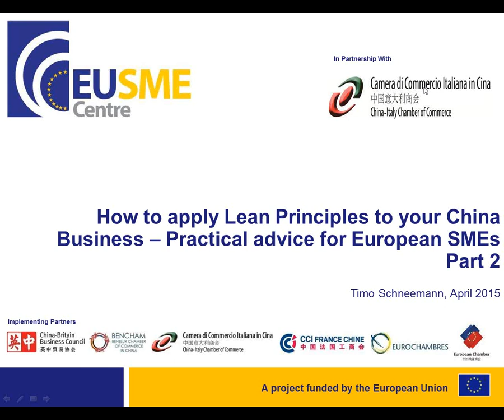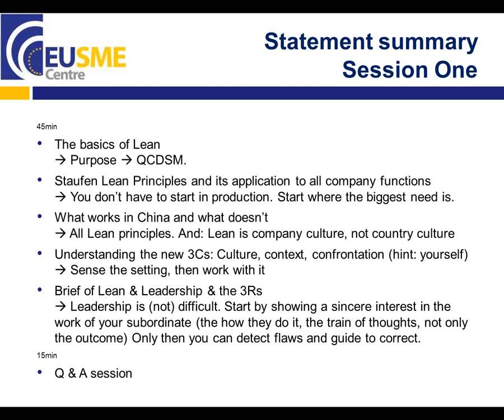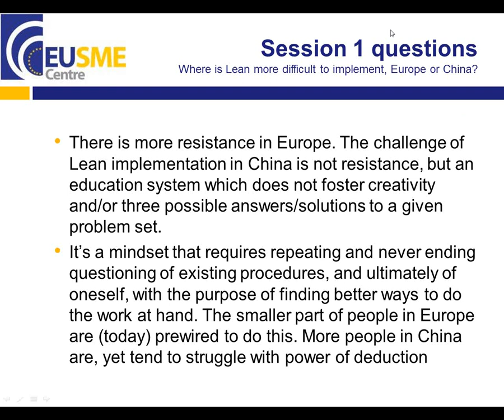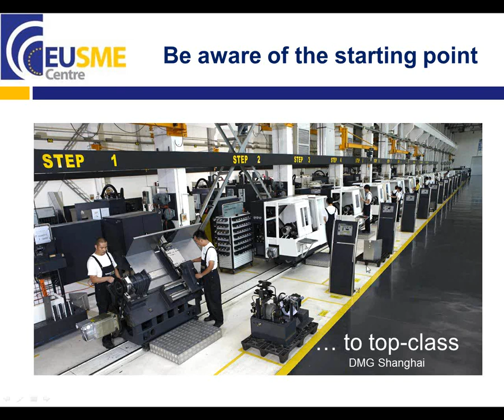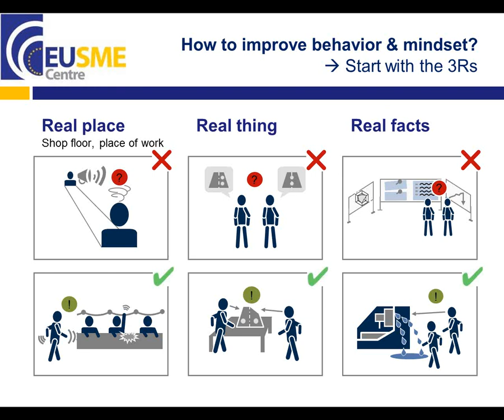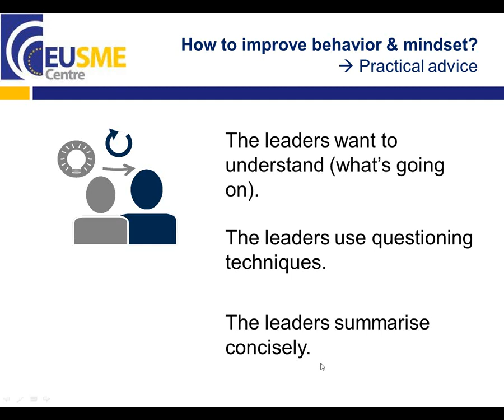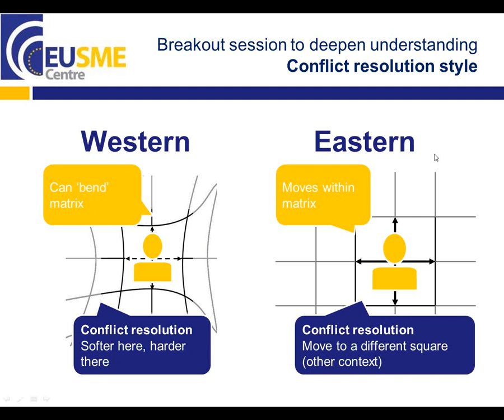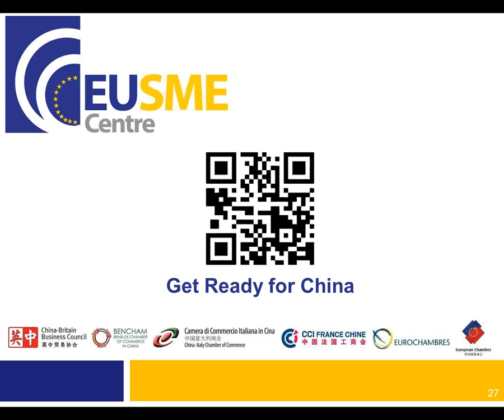Apply Lean Principles to your Business in China Part 2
The second session of the EU SME Centre’s Lean Management webinar series will go deeper into China specific questions. For example, behaviour of people differs greatly between state-owned, joint venture, private-owned, and wholly foreign-owned enterprises.

While the application of Lean Principles alone does not guarantee success, it is often a sign of companies which make good decisions. And for those who practice it, no matter what company structure, the ‘secret’ ingredient to make it work is respect for people and continuous improvement. The topics that will be covered in this webinar include:

Where does Lean implementation face more resistance - Europe or China?
When applying Lean principles, what are the differences among Chinese State-Owned, Private-Owned, and Wholly Foreign-Owned Enterprises in China?
Behavior and mindset: Start with the 3Rs